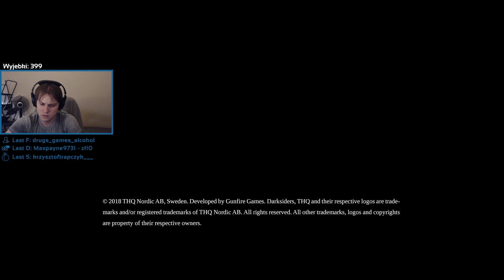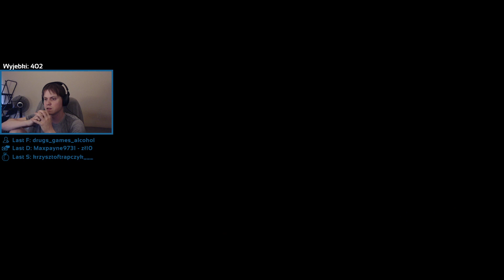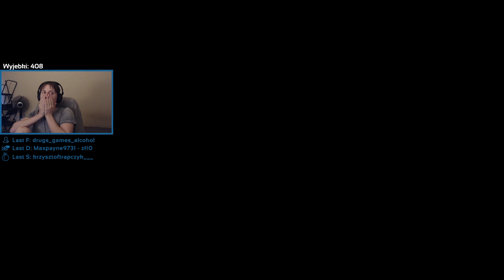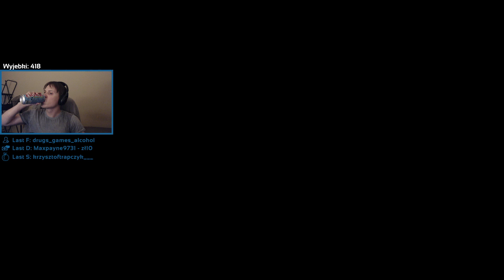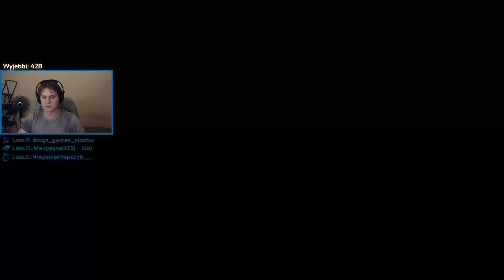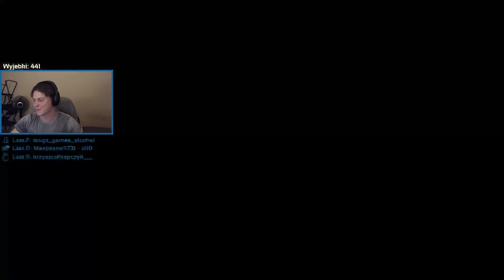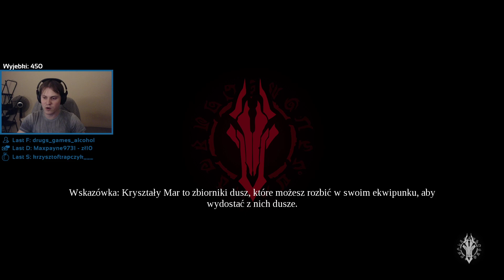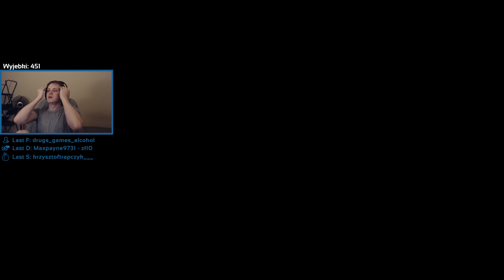Darksiders III VOD 7 Koniec